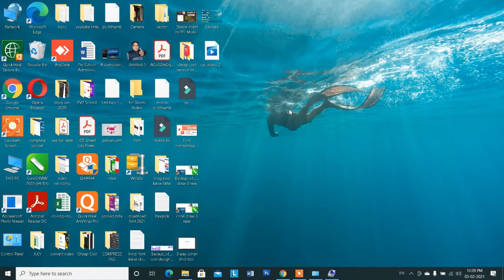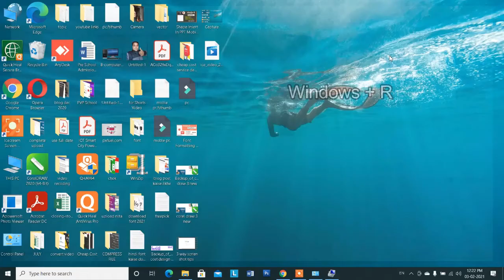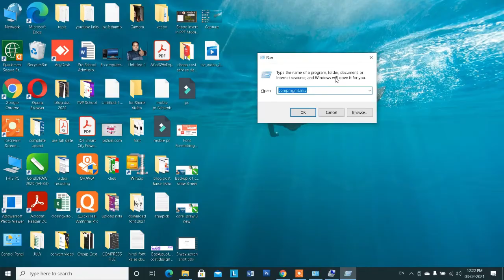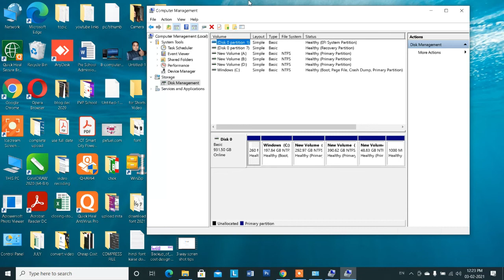Computer Me Hard Disk Ram Processor Kaise Check Kare | Laptop Me Hard Disk Ram Check Kaise Kare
namaskar dosto aaj hum aapko btane ja rahe hai computer laptop me hard disk, ram, processor kaise check kare kya hai comptuer laptop me hard disk, ram, processor check karne ka tarika ,
dosto yadi aap koi computer laptop purchase kare tou aapko apne computer laptop ki setting me jakar computer laptop ki harddsik check karna hai ...